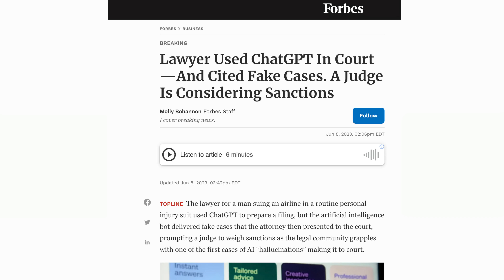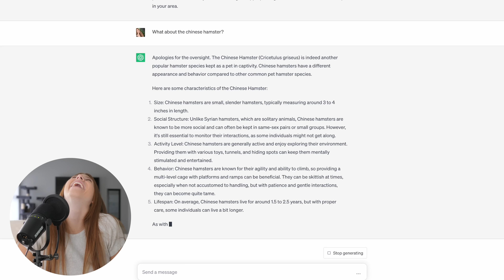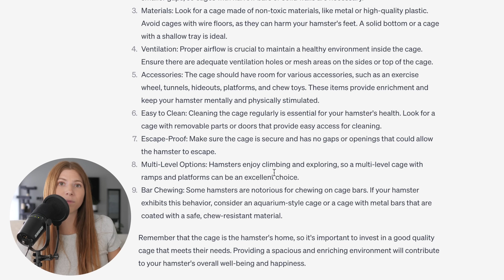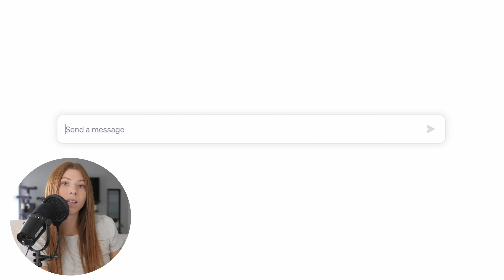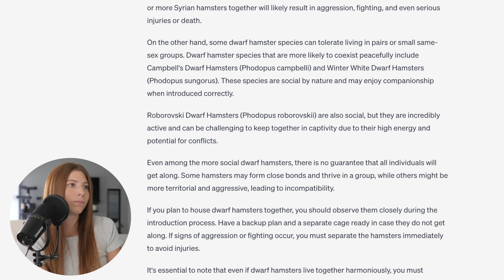Asking ChatGPT Hamster Questions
If you keep up with what's happening around the world you probably know a little about AI and how it's being used in the world today, so today we test out the popular ChatGPT to see the responses it gives when asked typical hamster care questions!

0:00 what is ChatGPT?
1:14 What hamsters can you own?
2:08 Are hamsters good pets for kids?
3:16 What is the best cage for hamsters?
5:29 How much bedding do hamsters need?
6:41 Can hamsters live together?
7:52 Are hamster balls safe?
9:25 Who is Victoria Raechel?